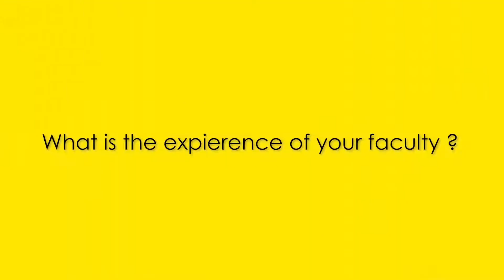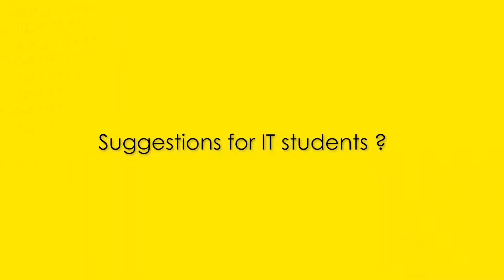Explore IT Training institute in Delhi NCR | Sky Infotech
Are you finding an IT training institute in Delhi NCR?

What is so special about sky infotech?
What are the placements and internships opportunities from Infotech?
What courses does Infotech offer?
Who can pursue IT computer languages course from Infotech?

HelpAF Presents Sky Infotech

Sky infotech IT Training Institute offers courses: AWS Training, SAP training, Cloud Computing training, Artificial Intelligence (AI), DATA SCIENCE and many more.
Still, having a doubt?
Or visit the IT training Institute
Address: A-50, Block A, Sector 64, Noida, Uttar Pradesh 201301